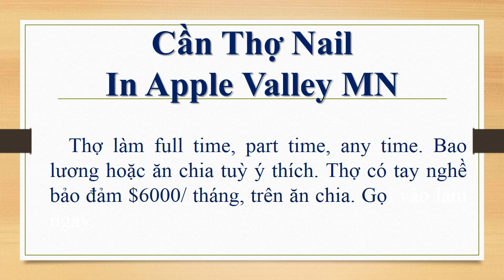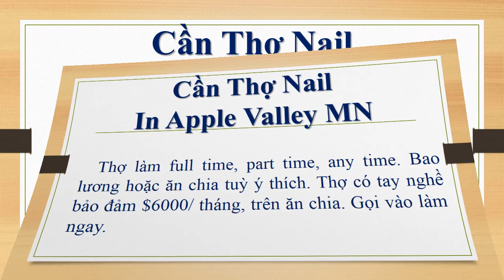Cần Gấp Thợ Nail In Apple Valley Minnesota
Cần thợ Nail tiệm vùng Apple Valley, St Louis Park Minneso. Giá Nail cao, khách rất dễ thương, tip nhiều.  Không khí làm việc vui vẻ, thoải mái. Cần nhiều thợ nam, nữ. Thợ làm full time, part time, any time. Bao lương hoặc ăn chia tuỳ ý thích. Thợ có tay nghề bảo đảm $6000/ tháng, trên chia. Gọi vào làm ngay.
Nhờ các anh chị chia sẻ cho bạn bè làm Nail dùm , rất cám ơn các anh chị em nhiều.